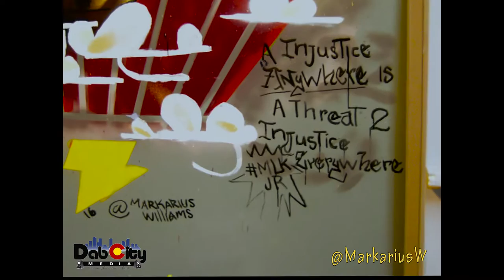ART IN MOTION by MarkariousW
Markarious The Great is an exceptional artist out of Denver,Colorado please take a chance to appreciate the skills in this dynamic up & coming creative genius. get @ him---@MarkariousW